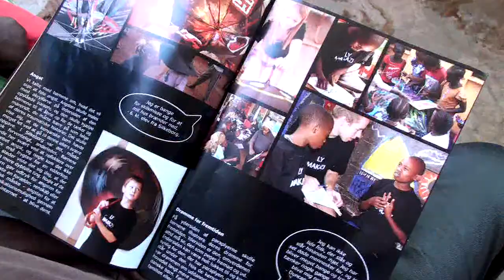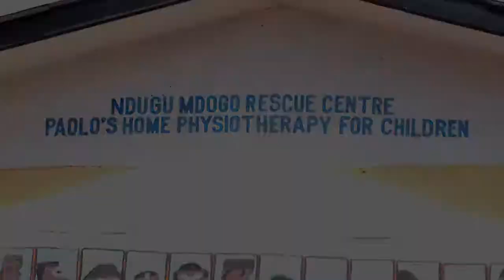Ndugu Mdogo Art Workshop